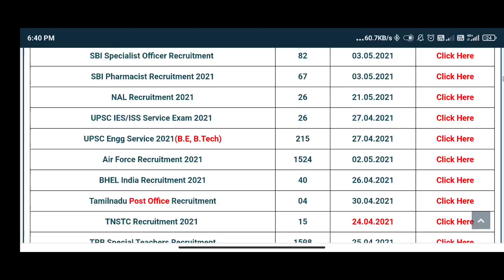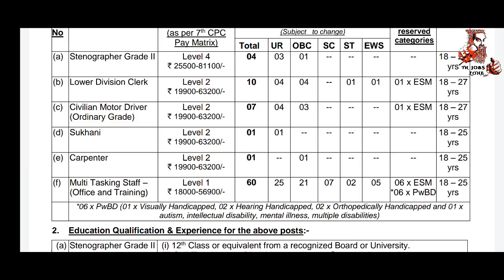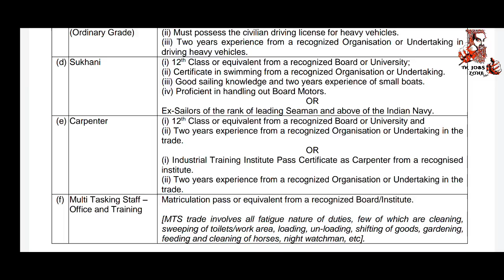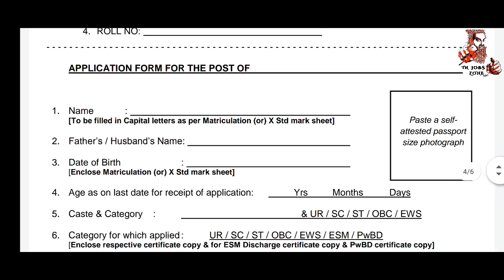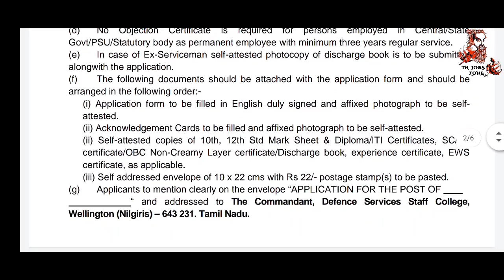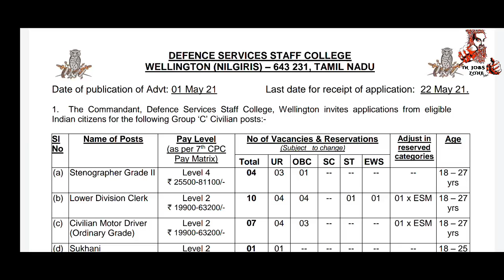தமிழ்நாடு DSSC யில் புதிய வேலைவாய்ப்பு | government jobs 2021 in tamilnadu | jobs today in tamil